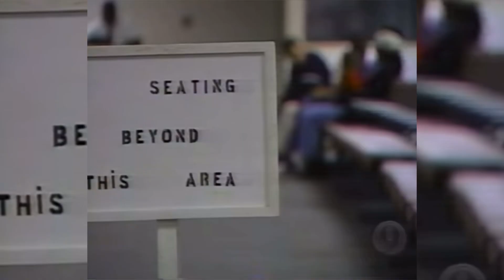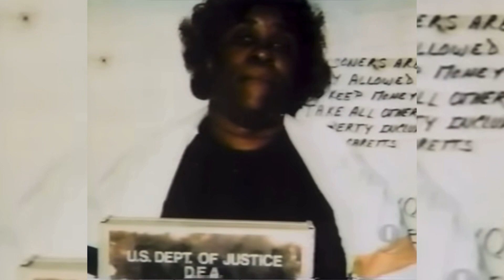Rayful Edmond The Rise & Fall Of The Man That Made Millions In The Streets If DC